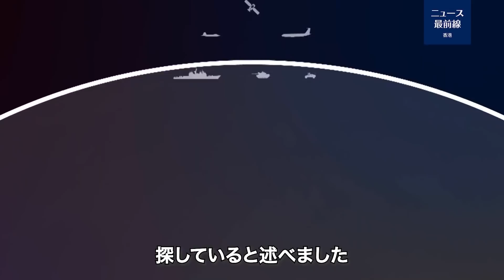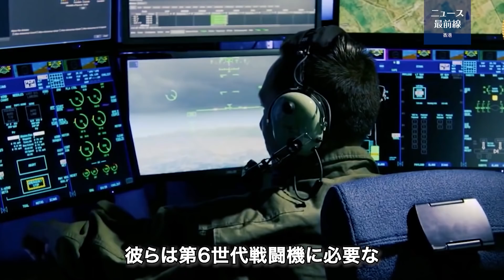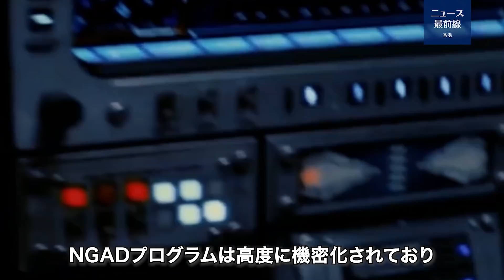【時事軍事】中共がいまだに追いつけない米軍の最新鋭戦闘機が、まもなく航空優勢を確保できる次世代の戦闘機に置き換わる